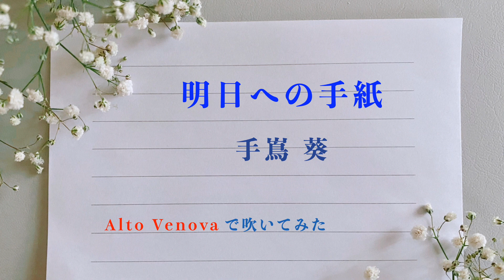【Alto Venova】明日への手紙 ／ 手嶌葵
YAMAHAのアルトヴェノーヴァで手嶌葵さんの『明日への手紙』を演奏してみました。
2016年にフジテレビ系列で放送された月9ドラマ『いつかこの恋を思い出してきっと泣いてしまう』のエンディングテーマソングとして使われた曲です。
手嶌葵さんとしては5枚目のシングルです。

作詞：池田綾子
作曲：池田綾子

伴奏音源はこちらでお借りしました。
カラオケ歌っちゃ王 様